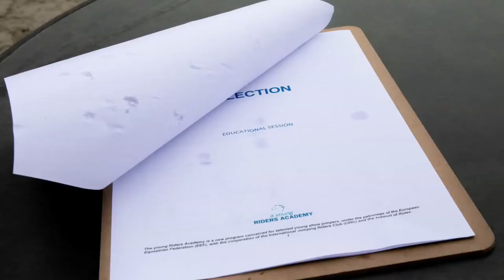YRA 2020 - September Selection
Highlights from the 2020 Selection in Peelbergen